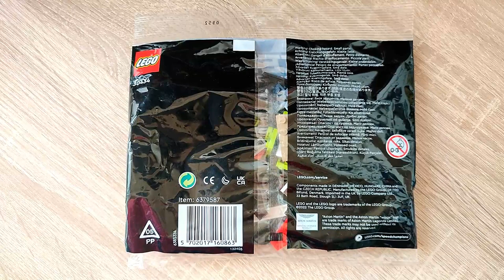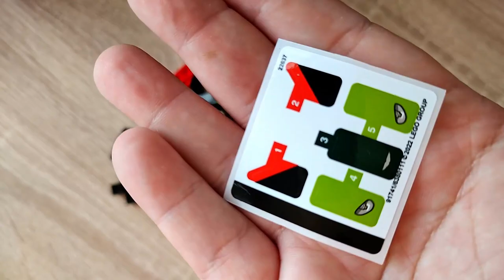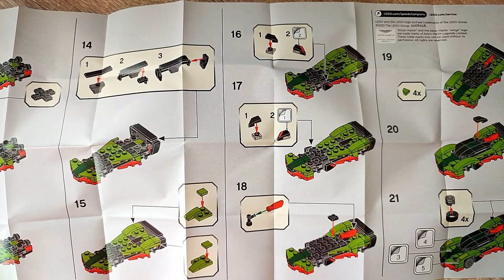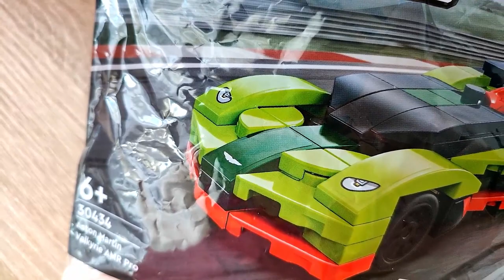Hässlich und absolut unnötig? LEGO 30434 Aston Martin Valkyrie AMR Pro Speed Champions Polybag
Hallo liebe Freunde der gepflegten Klemmbaustein Baukunst. In diesem Video geht es um ein Set von LEGO! Was kann der Klemmbaustein MINI Speed Champions Aston Martin Valkyrie AMR Pro Polybag? Welche Steinequalität erwartet uns?! Viel Spaß dabei :).

Wenn ihr zu viel Geld habt: